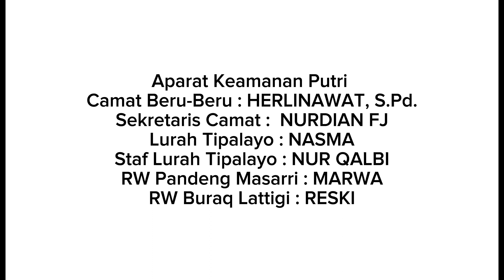Pelepasan Tanda Jabatan Aparat Perkemahan | Jambore Ranting Matakali 2023